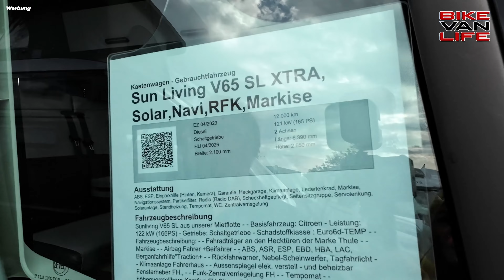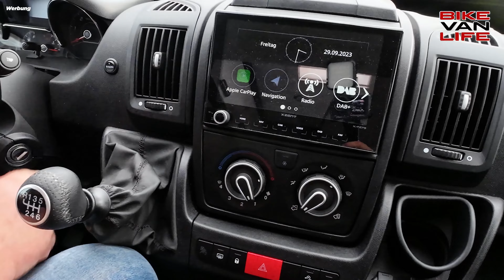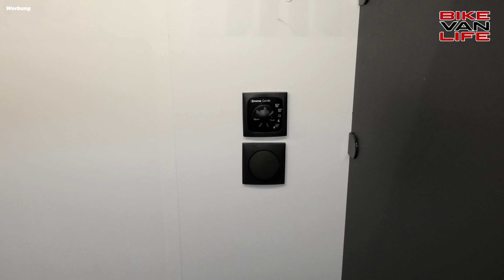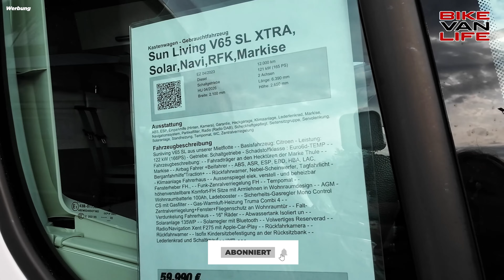Schnäppchen! Kastenwagen Liebe 😱 Sun Living V65 SL XTRA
Hey, Camper-Gemeinde! 🚐 Heute werfen wir einen Blick auf einen fast neuen Schatz - den Sun Living V65 SL XTRA, der frisch aus der Vermietung kommt und jetzt für unschlagbare 59.990 € zu haben ist! Mit Solarpanel, Navi, Rückfahrkamera und Markise ist dieser Kastenwagen ein echtes Schnäppchen. 🌞🛣️

Vom stylischen Interieur bis hin zur praktischen Küche, die sogar "Spaghetti-Unfälle" verzeiht, hat dieser Van alles, was das Camper-Herz begehrt. Schlafbereich? Check! Großes Bad? Doppelter Check! 🛌🚿 Und das Beste: Ihr könnt sogar ein zusätzliches Bett einbauen! Perfekt für spontane Gäste oder die Schwiegereltern (wenn ihr mutig seid 😉).

Also, worauf wartet ihr? Ruft beim Autohaus Busse an und macht den Deal eures Lebens!  Bis zum nächsten Mal, Freunde! 🤙

Infos:
H. Busse Automobile GmbH
Hans Busse
Bremsweg 11
19057 Schwerin

▬ Über uns ▬▬▬▬▬▬▬▬▬▬▬▬▬▬▬

Unterstützt uns einfach durch einen Einkauf bei Amazon*:

▬ Kennzeichnung ▬▬▬▬▬▬▬▬▬▬▬▬